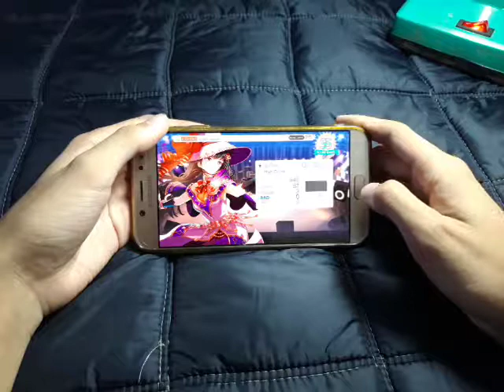[BanG Dream] (Alien Alien-EXPERT 25)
｀、ヽ｀ヽ｀、ヽ(ノ›‹)ノ ｀、ヽ｀ヽ｀、ヽ‿︵‿︵‿︵‿ヽ(°□° )ノ︵‿︵‿︵‿︵